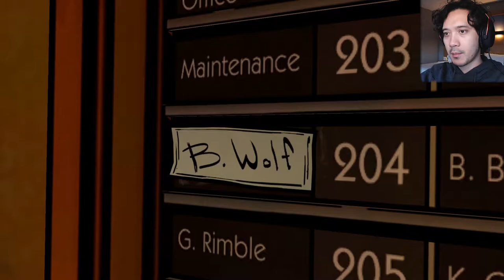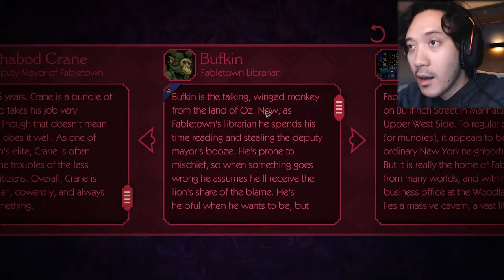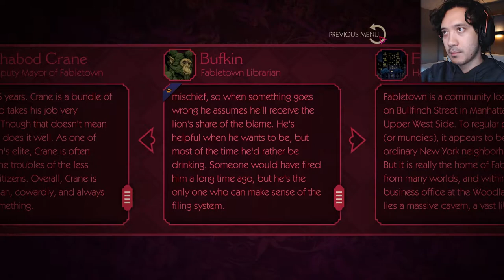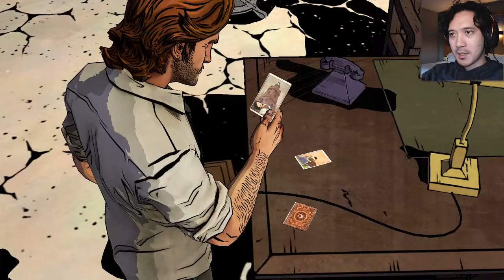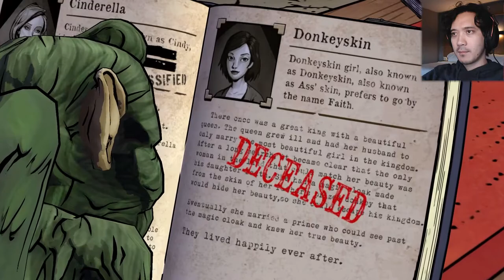True Misery Is But The Absence of FAITH | THE WOLF AMONG US PT 2 - Playthrough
Welcome to the playthrough of The Wolf Among Us!